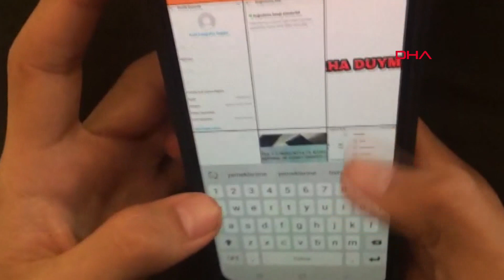Köy evinde yaptığı yemeklerle fenomen olan Taha'nın, hesabı yeniden açıldı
Hatay'da, yaşadığı köy evindeki mutfağında kendi imkanlarıyla yaptığı yemek ve tatlı çeşitleriyle sosyal medyada fenomen olan Taha Duymaz'ın (17) kapatılan Instagram hesabı, yeniden açıldı. Taha, 1,3 milyon takipçiye ulaştığı hesabının yeniden açılmasıyla büyük mutluluk yaşadı.

Yayladağı ilçesinde, Suriye sınırına yakın Güveççi Mahallesi'nde ailesiyle yaşayan Taha Duymaz, 5 metrekarelik mutfaklarında yaptığı yöresel lezzetleri ve farklı tarifleri sosyal medyada paylaşmaya başladı. Yaşadığı köy evindeki mutfağında yaptığı yemek ve tatlı çeşitlerinin videolarını sosyal medyada paylaşan Taha Duymaz, ileride iyi bir aşçı olmayı hedeflediğini söyledi. Taha, aralarında Gülben Ergen ve Demet Akalın'ın da bulunduğu ünlü isimlerin de kendisine destek vermesiyle çok sayıda takipçi kazandı.

HESABI AÇILDI

Fenomen haline gelen ve kullanıcıların yoğun ilgisini gören Taha Duymaz'a çeşitli hesaplardan aldığı reklam ücreti üzerine eleştiriler yapıldı. Duymaz, 1,3 milyon takipçisi olan hesabının yeniden açılması için form doldurup, başvuru yaptı. Duymaz'ın yaptığı başvurunun ardından, hesabı yeniden kullanıma açıldı. Sosyal paylaşım sitesi üzerinden açıklama yapan Taha Duymaz, "Abilerim, ablalarım hesabım açıldı. Destek veren, dua eden herkesten Allah razı olsun" dedi.